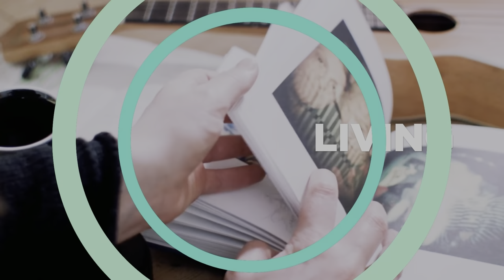My mom’s ancestral House in UP | Haweli | house tour | old house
Vn editing software